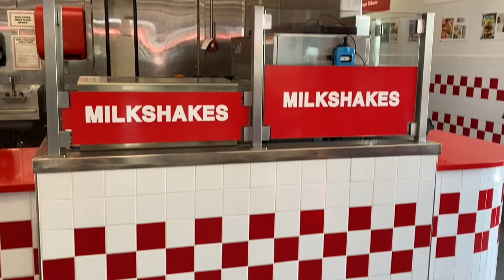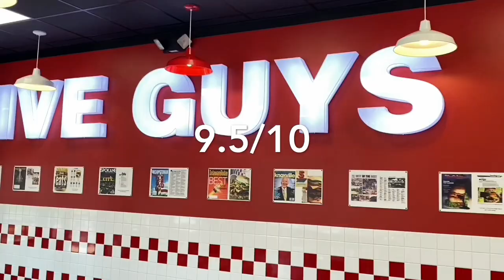How good are the Five Guys milk shakes????